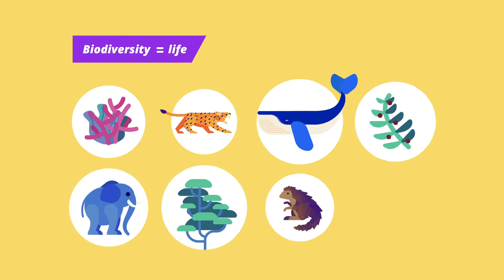Why is biodiversity important?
With our fantastic FFNwinners working in species conservation, one can wonder why it is so crucial to save one particular species. Watch this awesome video which explains why biodiversity is important, and why our winners, and all the dedicated conservationists out there are doing everything they can to ensure a future for nature. Find out more about these heroes on our

About Future For Nature:
The Future For Nature Foundation (FFN) supports young, talented, and ambitious nature conservationists committed to protecting species of wild animals and plants. We believe in the power of the individual. Therefore, we select a new generation of nature conservationists who we believe make the difference for the future of nature. Natural leaders who inspire and with their drive and ‘stubbornness’ achieve impressive results. Annually, we put three of these promising young people in the spotlight.